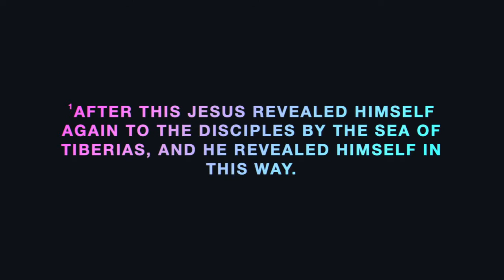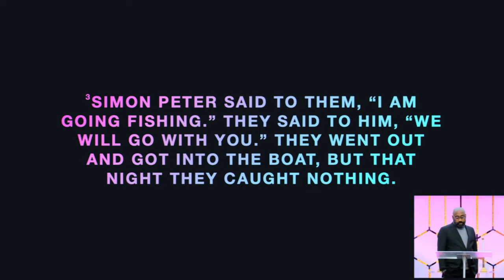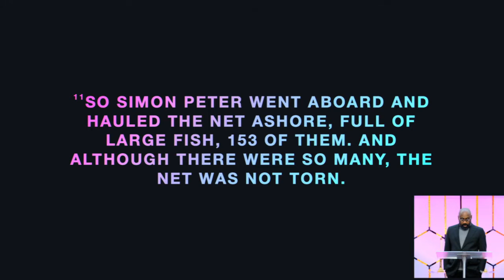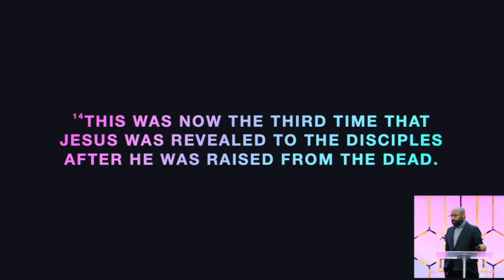John 21: 1-14 | The Paradox of Next Pt. 1 | University AME Zion | Pastor Kaloma Smith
If you would like to accept Jesus Christ as your Lord and Savior

If you would like to join the University AME Zion Church